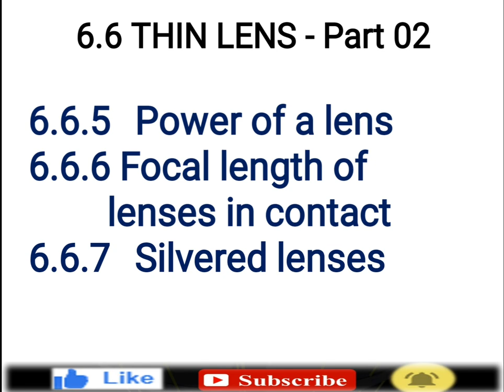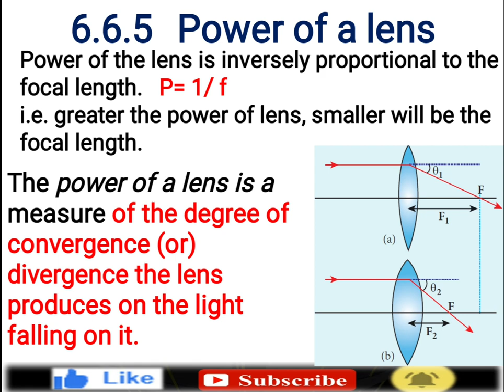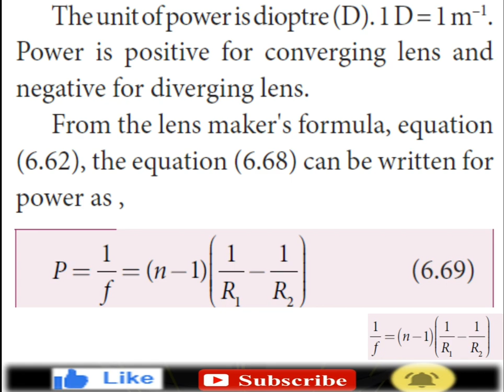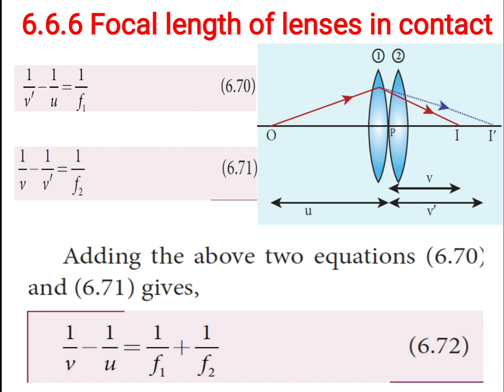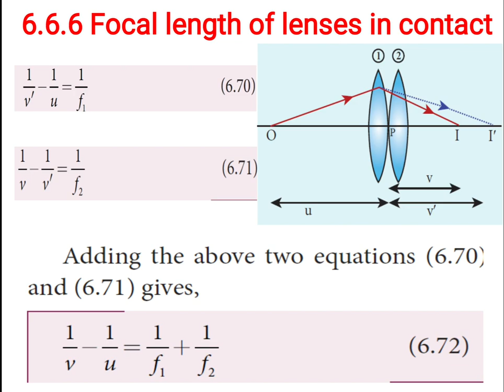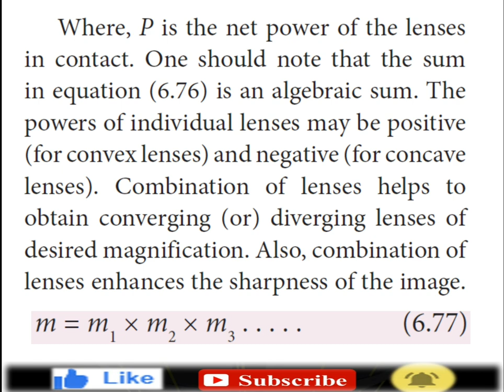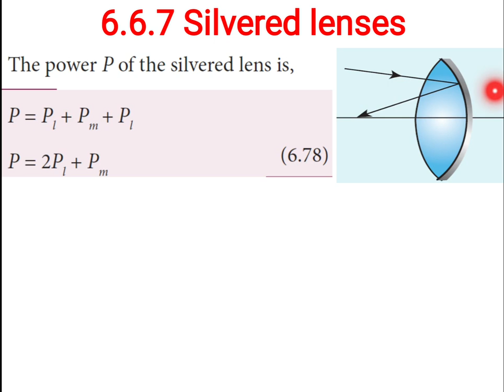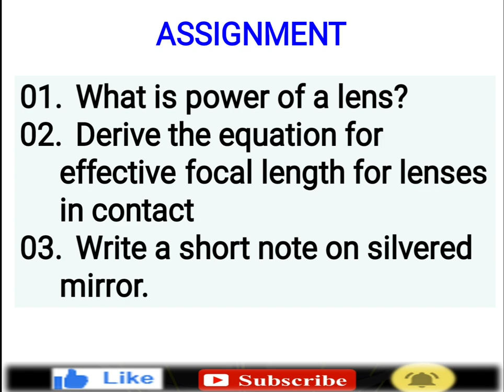Thin Lens- Part 02, ( 6.6.5 to 6.6.7)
+2 TN Physics, Unit-06, Ray Optics, GV School, Mettur.